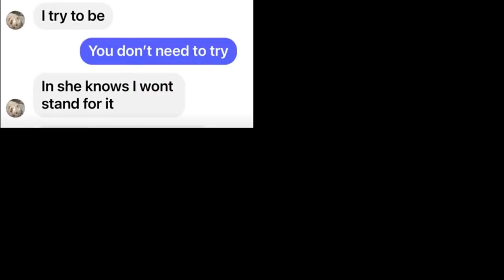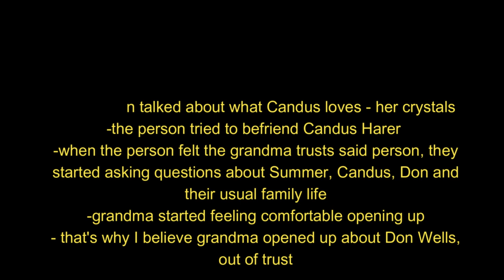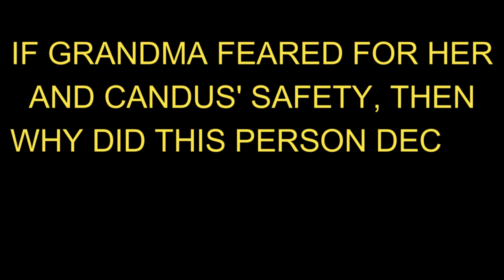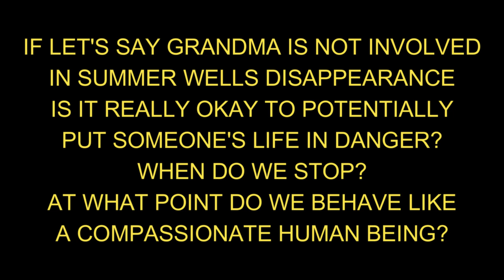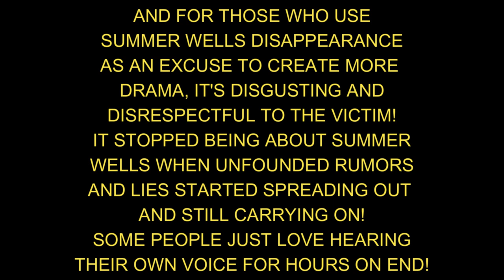DID CANDUS HARER AGREE TO MAKE HER CONVO PUBLIC ? Where is Summer Wells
I stopped posting on this one. See you there :)

Summer was last seen on Tuesday, June 15, at about 6:30 p.m. at her home on Ben Hill Road in the Beech Creek community in far south central Hawkins County.
She was reported missing the same evening. An endangered child alert issued on Tuesday night was escalated to a statewide AMBER Alert Wednesday morning.

Summer is 3 feet tall with blonde hair, cut short, and blue eyes. Her parents say she loved to play princess but is very much a tomboy who keeps her brothers in line.
Her mother described Summer as “the boss of the family.”
The five-year-old was reported to be barefoot and wearing a pink shirt and gray shorts before she went missing.